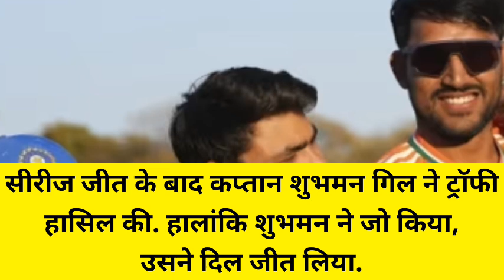बडा केप्टन ने जो किया वेसा अब छोटा केप्टन करेगा Record Expert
बडा केप्टन ने जो किया वेसा अब छोटा केप्टन करेगा

HIGHEST INDIVIDUAL POWERPLAY SCORE FOR INDIA IN T201 (IN MEN'S CRICKET

MOST RUNS IN INTERNATIONAL CRICKET IN 2024

HIGHEST OPENING PARTNERSHI
MEN'S T20 INTERNATIONALS FOR

MOST WICKETS IN TEST CRICKET BY PACERS

HIGHEST T201 SCORE BY INDIAN WICKET KEEPER IN OVERSEAS
(IN MEN'S CRICKET

PLAYERS RATING OF INDIAN PLAYERS FOR IND VS ZIM T201 SERIES

MOST RUNS BY INDIAN PLAYERS
AGAINST EACH TEAM IN A T201 SERIES

MOST RUNS
IN IND-ZIM T201 SERIES 2024